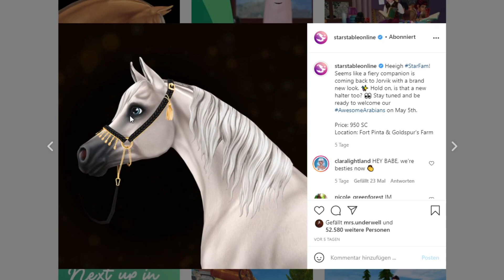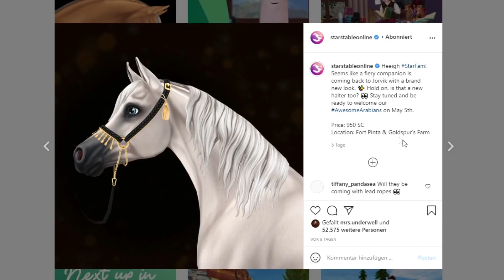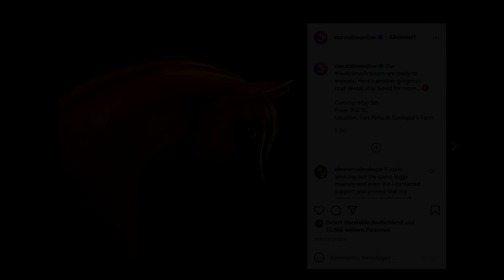NEUE FARBE! 🐴 ARABER REWORK | Star Stable [SSO]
Star Stable Video über das ARABER REWORK in in StarStable [SSO]